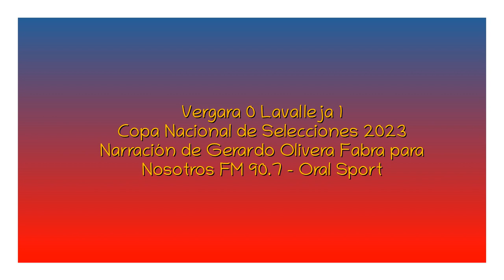Vergara 0 Lavalleja 1 - Copa Nacional 2023 (por Gerardo Olivera Fabra)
El gol del partido, por Gerardo Olivera Fabra y José Luis Pastorino para Nosotros FM.